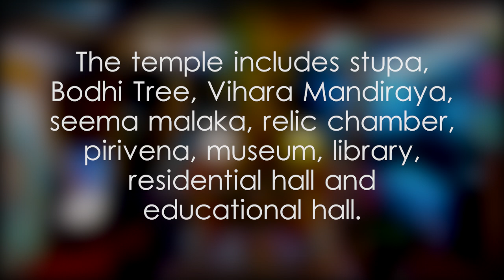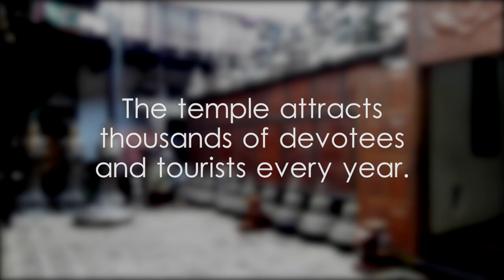Gangaramaya Temple - video 1